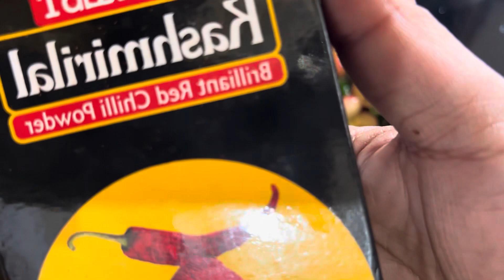करौंदा मिर्च अचार| Karonda chilli pickle recipe |Green Karonda pickle#karonda#pickle#achar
करौंदा मिर्च अचार| Karonda chilli pickle recipe |Green Karonda pickle#karonda#pickle#achar#instantpickle

Karonda ka Achar,karonda recipe,karonda ka AChar kaise namate hain,how to make karonda pickle,karonda Mirch pickle,karonda ka AChar banane ki vidhi,Instant pickle recipe